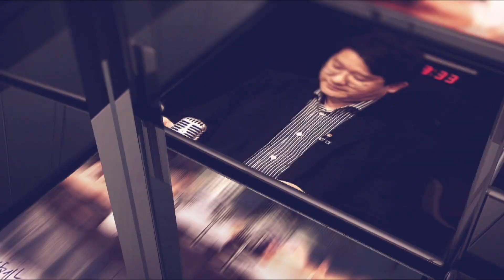[JOBS101 92회] 이직의 시기는? 결혼 전 이직 vs 결혼 후 이직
✔️출연자 정보
- 김민지 (MC)
- 차재원 (취업컨설턴트)
- 조은희 (취업컨설턴트)

MZ세대 모여라~!

취업꿀팁을 찾아 헤매는
당신을 위한 취업 필독서 📝

✨JOBS 101 ✨

매일 만나는 새로운 취업정보와 함께라면
합격 쌉가능~~!

모든 취준생들이 취뽀하는 그날까지
합격의 물음표❓에서 느낌표로❗

취뽀를 원해?
lts show time🎬🤴🏻